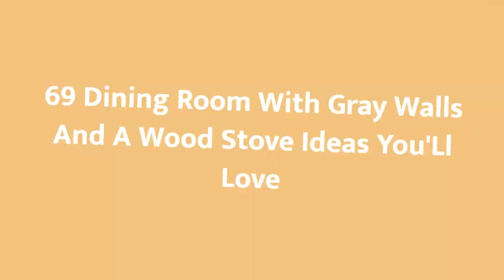75 Dining Room With Gray Walls And A Wood Stove Design Ideas You'll Love 🌈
0:00:00 - Intro
0:00:12 - Dining Room With Gray Walls And A Wood Stove Design Ideas You'll Love: Inspirations 1 to 25
0:02:40 - Dining Room With Gray Walls And A Wood Stove Design Ideas You'll Love: Inspirations 26 to 50
0:05:20 - Dining Room With Gray Walls And A Wood Stove Design Ideas You'll Love: Inspirations 51 to 75

Hello there!🌈